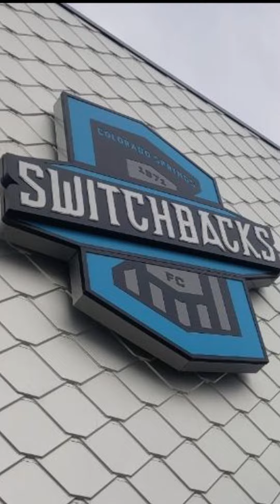"We Have The High Ground!": Colorado Springs Switchbacks Galactic Night '22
It’s a  @Switchbacksfc kind of night!  Join me as I head over to a Switchbacks game as the take on the @lasvegaslightsfootballclub7740 in Colorado Springs!

It was Galactic Night at Weidner Field and you know what that means… We had the high ground!  COS (3) - LAS (0). Great game switchbacks!

D57Y2O3JKU2RKN7C

For More Tales Of A Wandering Heart Visit…